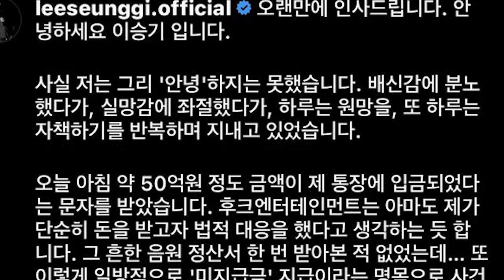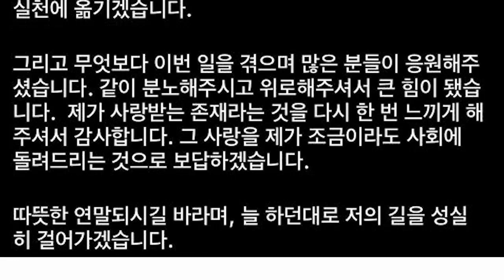이승기의 첫 입장문